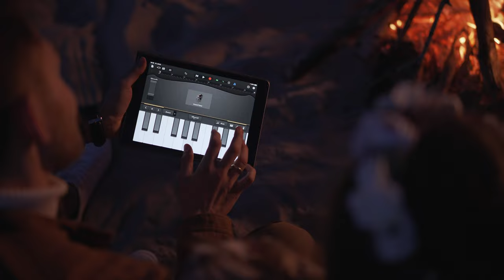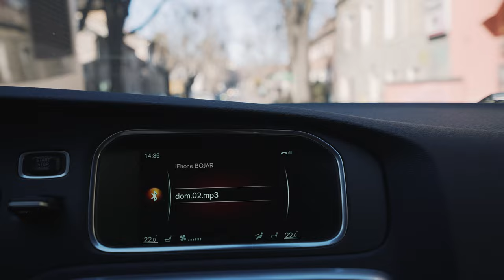Śpiewająca Para Młoda! | Agnieszka i Michał - Nasz Dom | Studio Broda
Drodzy nasi przyjaciele, dzisiaj chcemy pokazać Wam niezwykły film! Stworzyliśmy teledysk muzyczny w którym śpiewa Nasza Ślubna Para!
Oto Ona i On, artystyczne duszę, które połączyła muzyka.
Oboje należą do wspaniałego zespołu Sound’n’Grace, którego zapewne kojarzycie z wielu hitów muzycznych.
Agnieszkę możecie spotkać również śpiewającą u boku Sanah na jej wyjątkowych koncertach.
Niezwykle utalentowani, napisali piosenkę, stworzyli muzykę a my ubraliśmy to wszystko w obraz. ❤️ Pracowało nam się razem cudownie!!! ❤️
Zapraszamy na muzyczny film! 🎼